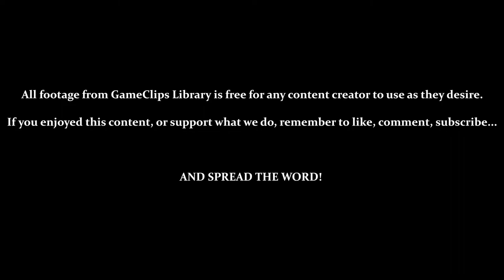Easton Kingdom - Super Mario Land (GB) — GameClips Library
Table of Timestamps:

0:15 – Level 3-1 (Batadon, Bullet Biff, & Tokotoko)
0:38 – Bonus Room (Ver. 3)
2:10 – Rolling Stones
3:15 – Level 3-2 (Suu & Kumo)
3:28 – Death by Getting Hit While Small
5:50 – Level 3-3
6:15 – Bonus Room (Ver. 4)
7:10 – Hidden Block
7:21 – Mario Drops Like a Stone
7:55 – Vs. Hiyoihoi
8:33 – Rescuing Daisy (Or a Kumo...)
9:00 – GCL Credits